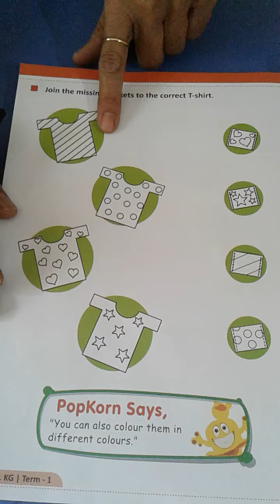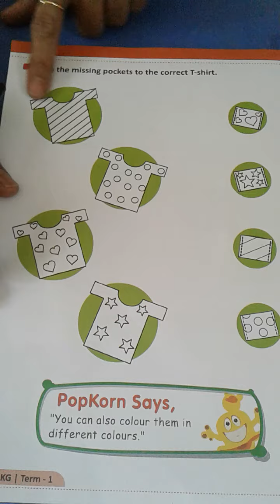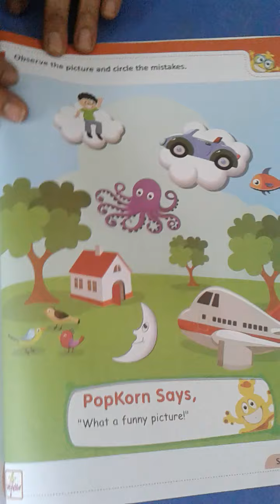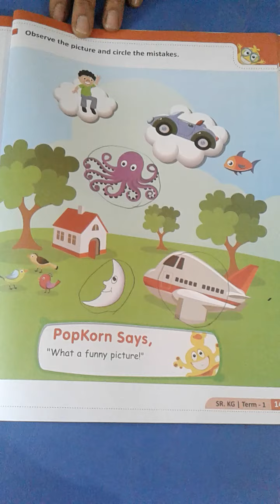Basic skills : topic : Observation